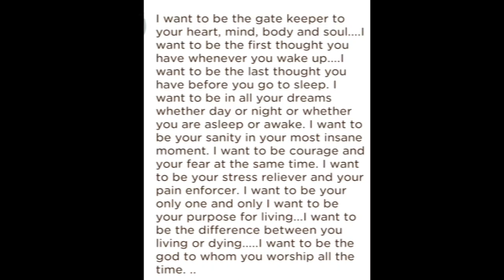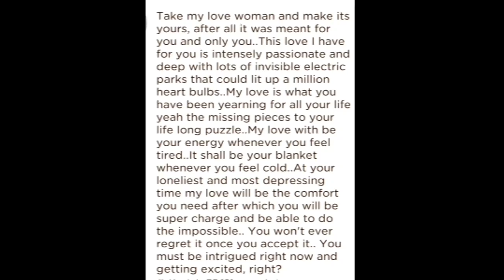Entertain your brain